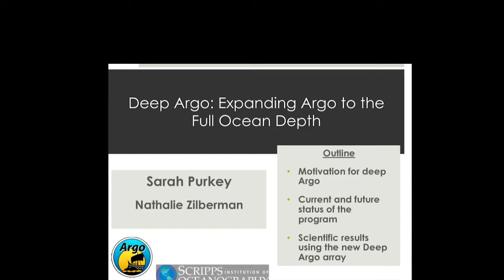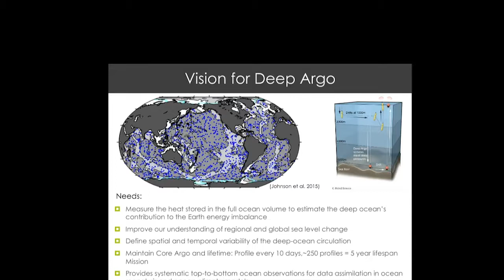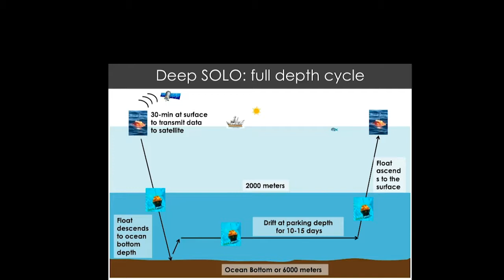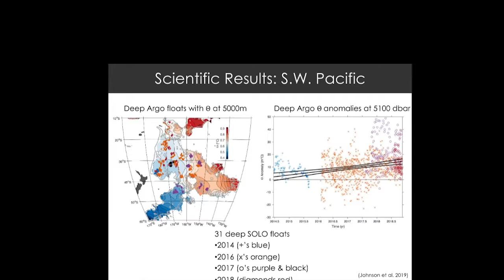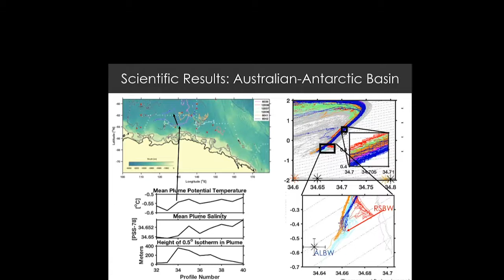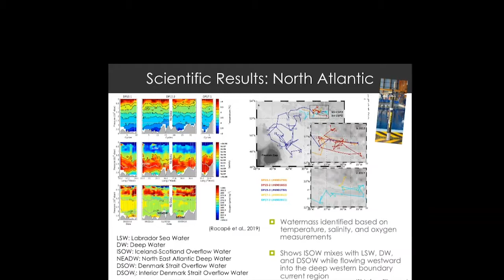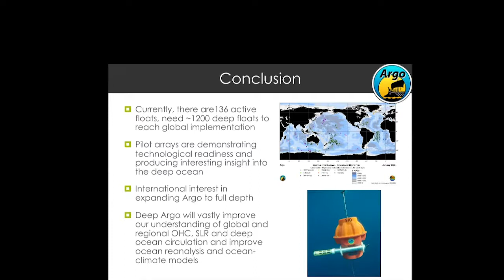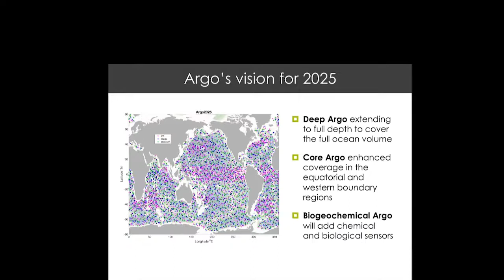Deep Argo: Expanding Argo to the Full Ocean Depth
Title: Deep Argo: Expanding Argo to the Full Ocean Depth
Presenter: Sarah Purkey (UCSD-Scripps)